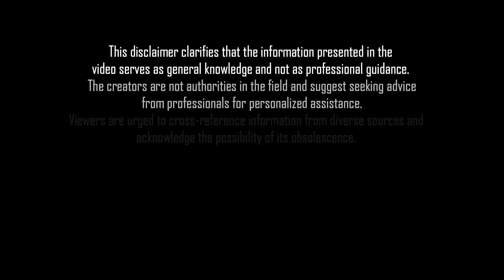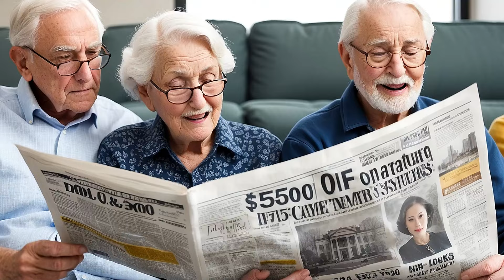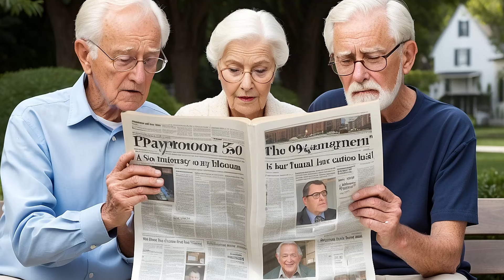Finally Good News From Congress! Delivers $5500 Direct Payments Today To Social Security SSI SSDI VA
Exciting news for Social Security, SSI, SSDI, and VA beneficiaries! Congress has approved direct payments of $5500 to eligible individuals, providing much-needed financial relief. In this video, we share all the details about these direct payments and how you can ensure you receive yours today. Don't miss out on this opportunity to boost your finances and ease financial burdens. Watch now to learn more and take advantage of this positive development!